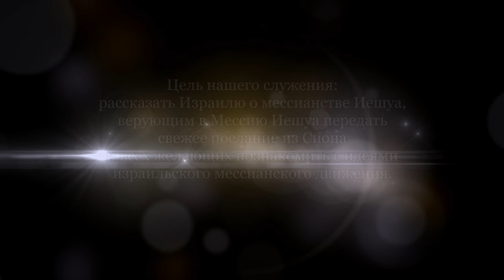Женщина. Женские волосы и гора Хэрмон (Леон Мазин)